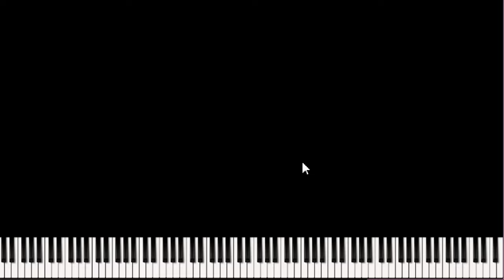Black midi 5l